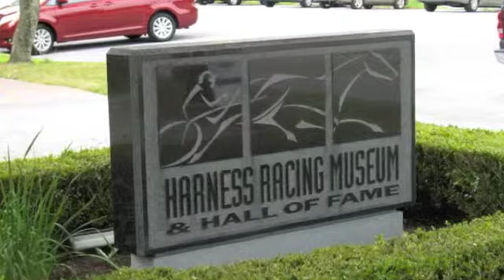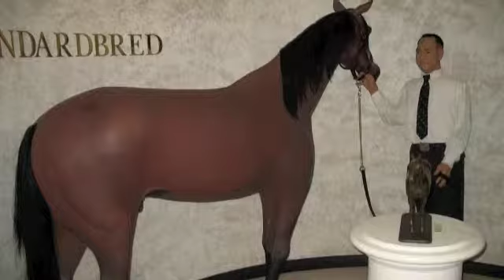Goshen Race Track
Goshen Race Track is the oldest active harness racing track in the United States.